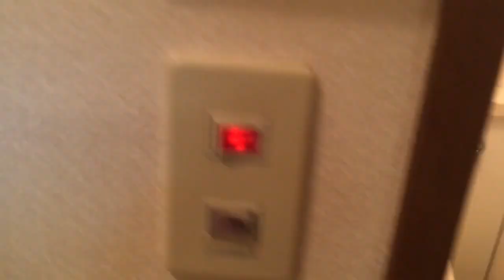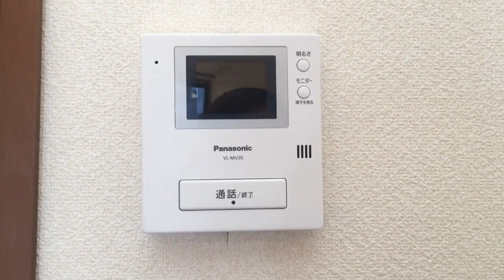FLATS藤原（フラッツ藤原） １K アイユーホーム八幡店 6610377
物件について詳しくは
アイユーホーム八幡まで≪フリーダイヤル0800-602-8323≫

●エリアの特徴●
折尾・浅川のお隣 藤原 は、戸建てが並ぶ閑静な住宅街。折尾の喧騒から少し離れて、非常に落ち着いた印象です。
大通りまで出れば、スーパーやドラッグストア、レンタルショップなども近く便利なエリア。最寄駅は折尾で、特急・快速も止まります。

●建物の立地●
産業医科大まで徒歩４分ほど。
ひびきの方面にもアクセスが良く、コストコの日常利用も可能です。
大通りにも出やすいですよ。

●こんな物件です●
駐車場１台付き無料ですよ。
システムキッチンやシャワー付き洗面台、室内洗濯機置き場もある設備充実物件です。
角部屋も中部屋も側面窓なし、間取りは同じです。

●嬉しいポイント●
TVモニターホン設置で安心。

●残念ポイント●
特にありません。